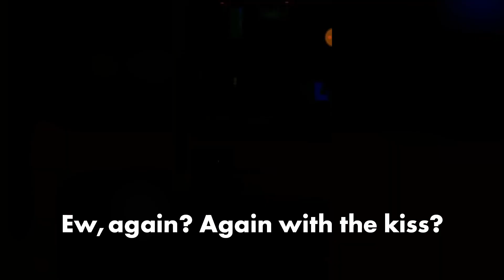Rihanna squirms while watching her love scene | Page Six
Rihanna recently made her debut on the show "Bates Motel," and decided to celebrate by livestreaming herself watching the episode during a viewing party. When a love scene came on featuring her character, Rihanna was clearly uncomfortable watching herself perform.